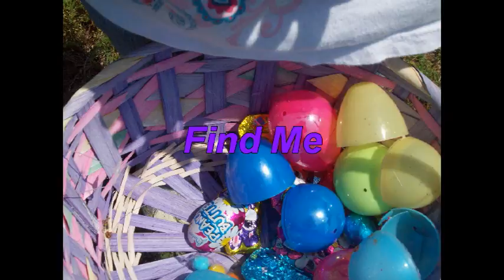Find Me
A video of the Easter Egg Hunt hosted by the Mississippi Industries for the Blind Foundation.